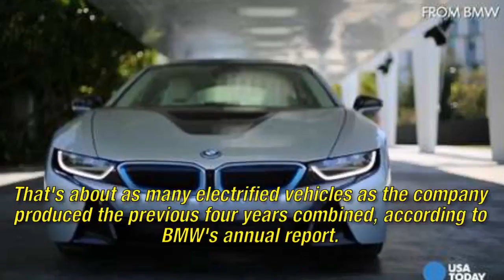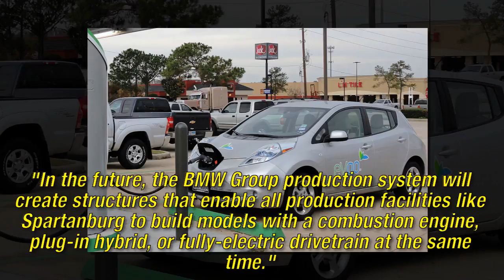BMW's U.S. plant plays role in hitting 100K electric car milestone